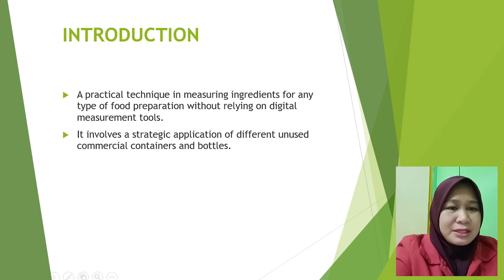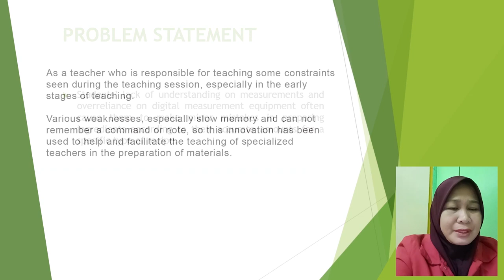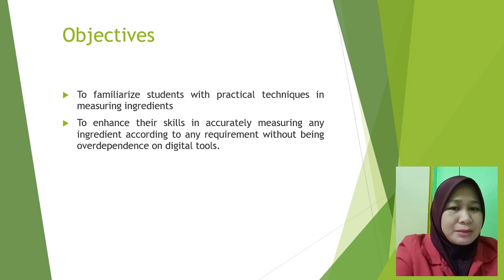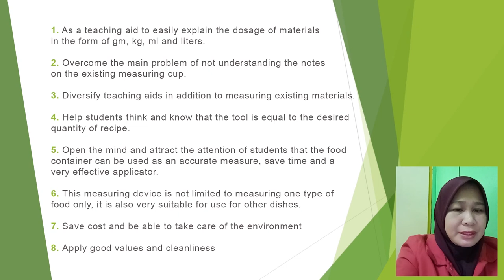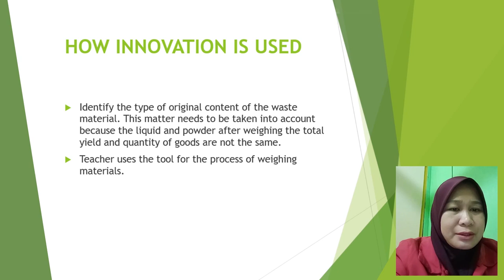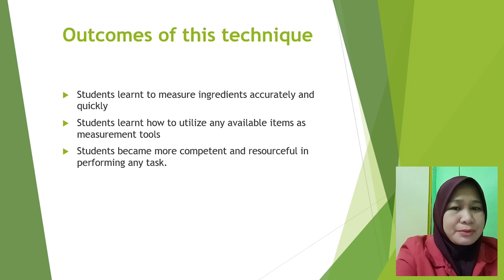SMART Measurement Technique by Rapiah Yusof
Smart Measurement Technique is a set of practical tips on how to use discarded containers and bottles as measurement tools for specific types of ingredients when preparing for a particular recipe.